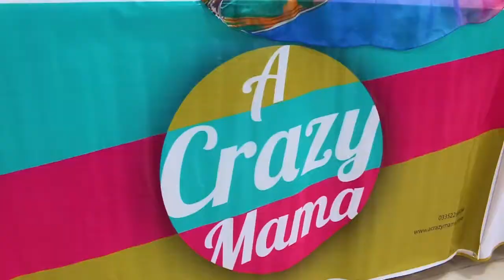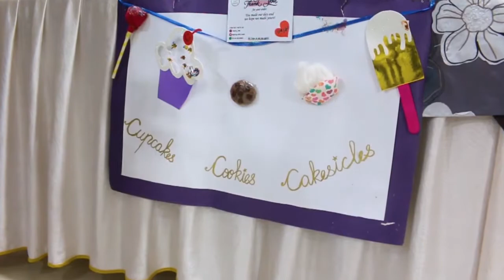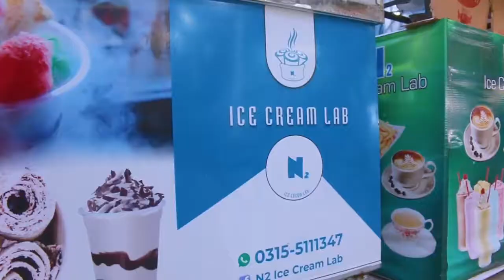GRAND WSM CRAFT BAZAR | STALLS BY HOME-BASED BUSINESSES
Stalls by different food entrepreneur & crafters at Grand wah sale mela main outlet

Mailing address: Street no 20, Faizan general store opposite comsats, jamilabad taxila